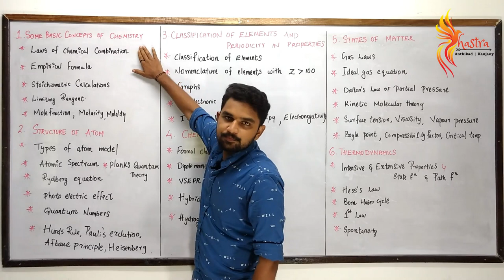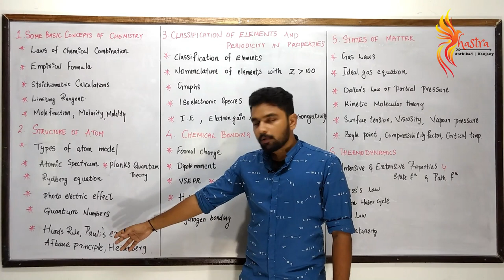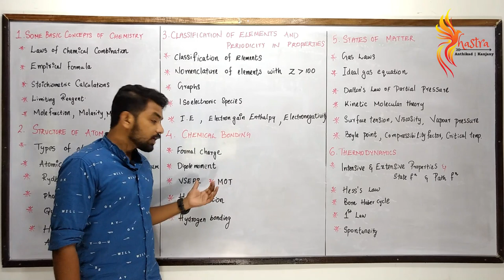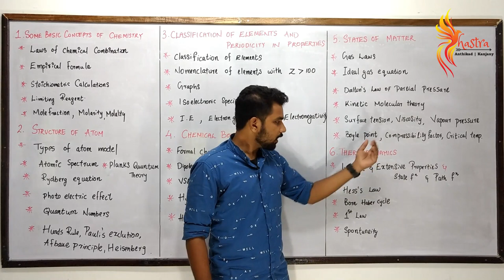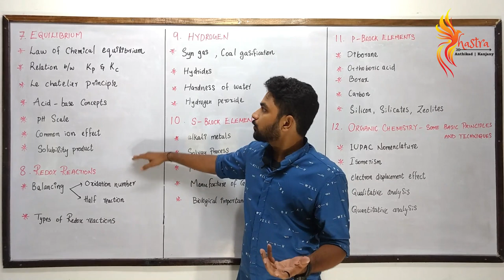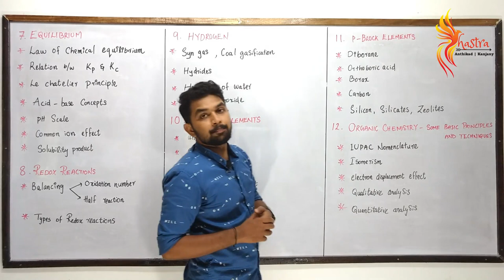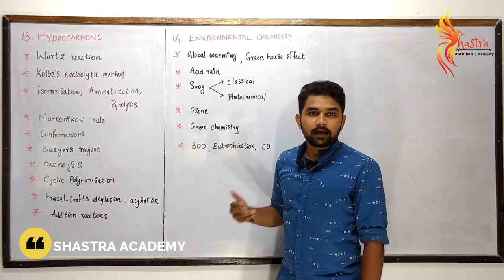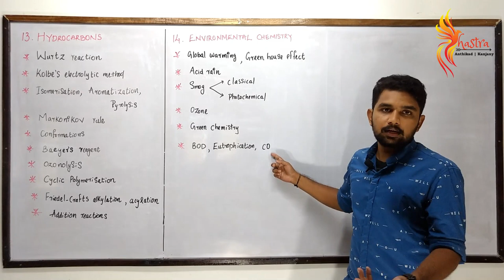Plus one Chemistry പരീക്ഷയ്ക്ക് എന്തൊക്കെ പഠിക്കണം❓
Shastra Academy | Anthikad | Kanjany| 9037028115 | 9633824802